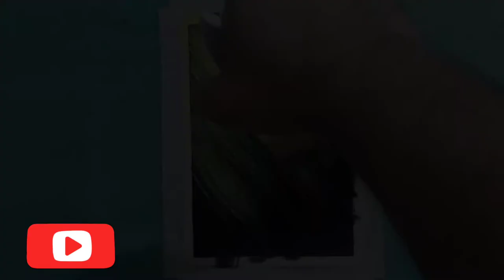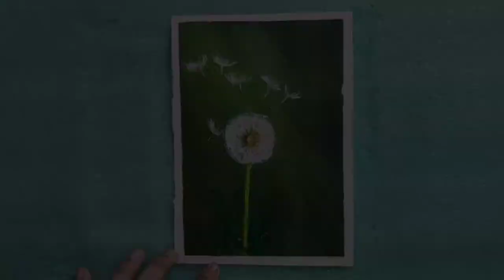Dandelion Painting | Easy Acrylic Painting Tutorial🔥🔥| Awesome Arts #17 😍✨(SATISFYING)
Materials used: Acrylic sheet or you can use canvas 10"×12"
Colours used: Camel Artist Acrylic Colour😋

Enjoy and learn the work you do whether it's art or any other work.Enjoy the moment, spread love and peace ✌️😇❤️

paint online
Corel painter
Painting
Drawing